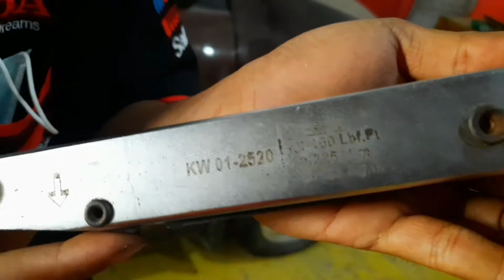CARA MENGGUNAKAN KUNCI MOMEN BESAR KRISBOW , TORQUE WRENCH TERJANGKAU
kunci momen memiliki spesifikasi kekencangan mulai dari rendah hingga tinggi. berikut adalah kunci momen dengan spesifikasi momen pengencangan yang cukup besar. untuk pengencangan roda ban mobil, kita bisa menggunakan kunci momen jenis ini.